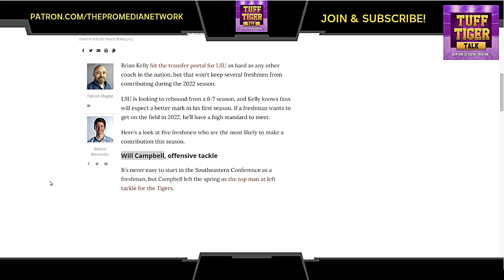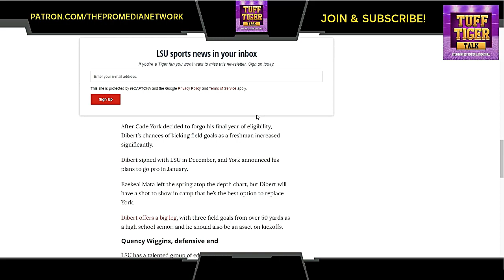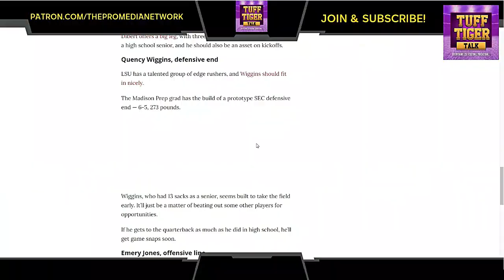5 freshmen likely to make an impact on LSU football in 2022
Big Q covers the latest on your LSU Football Tigers. In this report we cover
Brian Kelly hit the transfer portal for LSU as hard as any other coach in the nation, but that won't keep several freshmen from contributing during the 2022 season.

LSU is looking to rebound from a 6-7 season, and Kelly knows fans will expect a better mark in his first season. If a freshman wants to get on the field in 2022, he’ll have a high standard to meet.

Here’s a look at five freshmen who are the most likely to make a contribution this season.